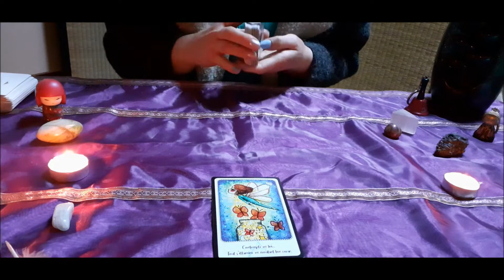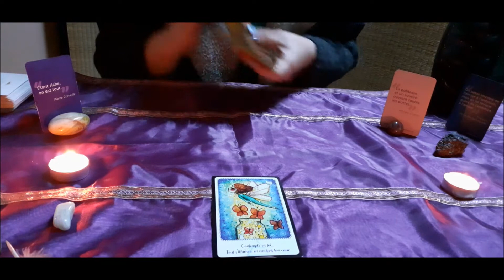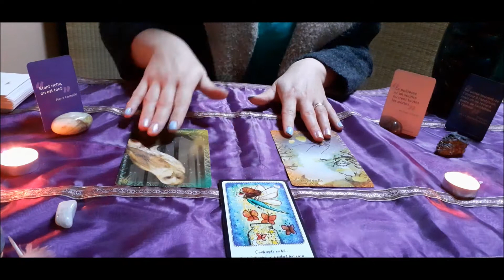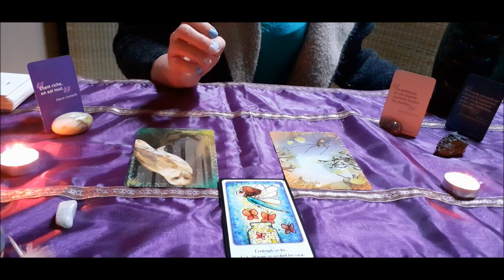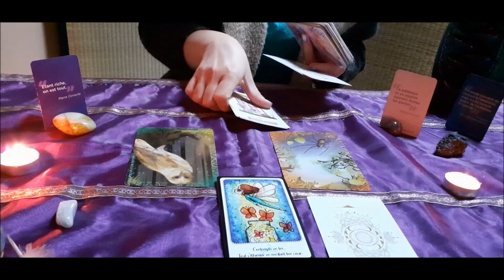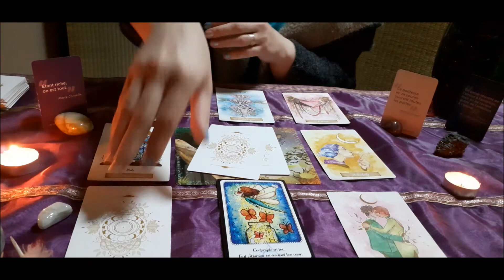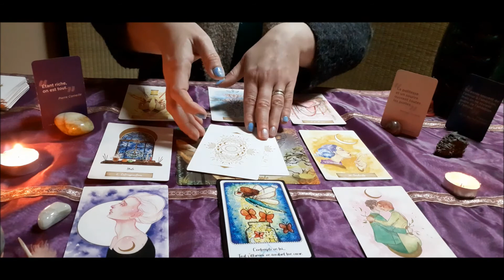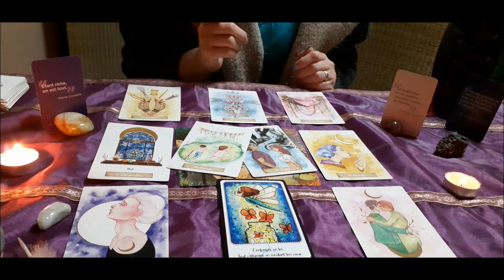Pourquoi parler fait du bien? (3-4 avril)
Il vous est demandé ce weekend de rester immobile telle l'araignée afin de placer des mots sur vos maux et ainsi, de vous transformer.
"Au milieu de la toile sent, dès qu'une mouche rompt son fil, comme si elle éprouvait une douleur, de même l'âme de l'homme se précipite lorsqu'une partie du corps est blessée" (Héraclite d'Ephèse).